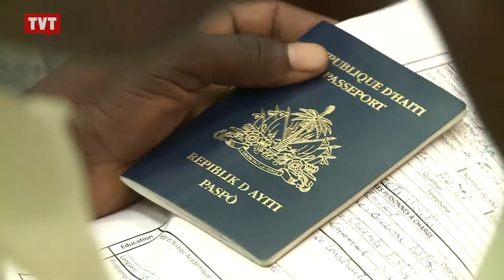Pra Você Ver: Imigrantes - Não importa de onde venham, todos têm direitos! - 3/3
O Brasil é considerado um país acolhedor pela maioria dos estrangeiros que procuram firmar raízes aqui. Os haitianos são os imigrantes em maior número e superaram, pela primeira vez, o total de portugueses, que lideravam o ranking das nacionalidades.
Segundo uma pesquisa lançada pelo observatório das migrações internacionais, em parceria com o Ministério do Trabalho e a Universidade de Brasília, o número de estrangeiros trabalhando com carteira assinada no Brasil cresceu cerca de 50%.  No entanto, a nossa lei de imigração é antiga, ultrapassada, e proíbe, por exemplo, a regularização de um estrangeiro.
No Pra Você Ver, vamos rever matérias feitas pelo Seu Jornal, da TVT, que contam a realidade dos imigrantes no país.

Tema: : Imigrantes - Não importa de onde venham, todos têm direitos!